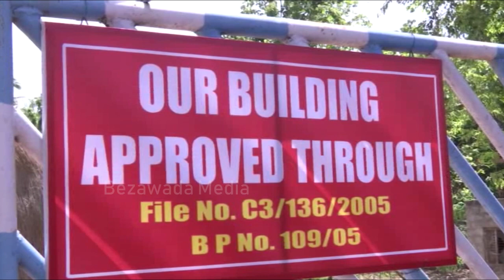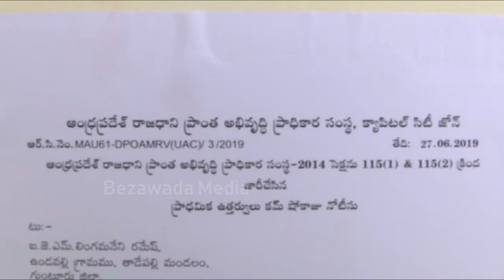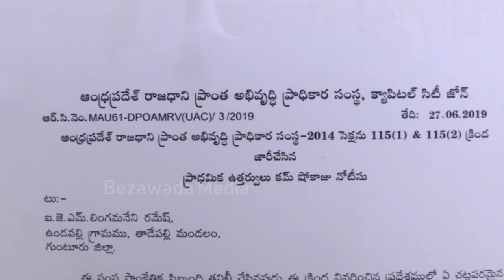AP Government Issued Notice to Chandrababu House | Illegal Structure | BM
సందు దొరికినప్పుడల్లా దుమ్ము దులుపుతున్న జగన్..